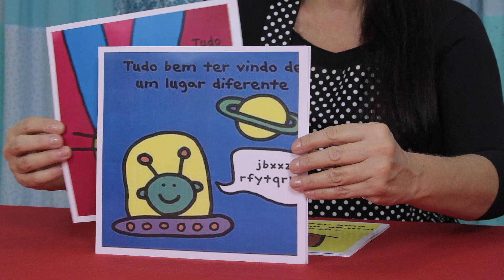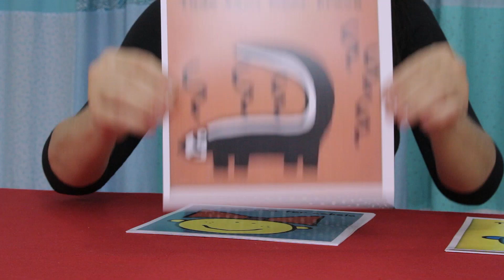Tudo bem ser diferente - Varal de Histórias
Essa história foi publicada originalmente aqui no canal em 01 de dezembro de 2018.

Contação - Juçara Batichoti
Produção -  @Olavo Virgilio